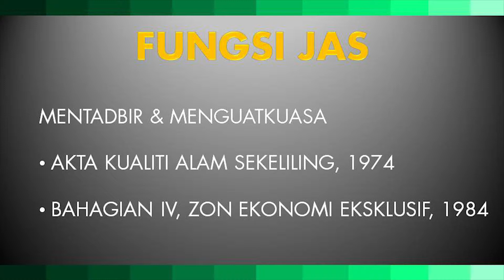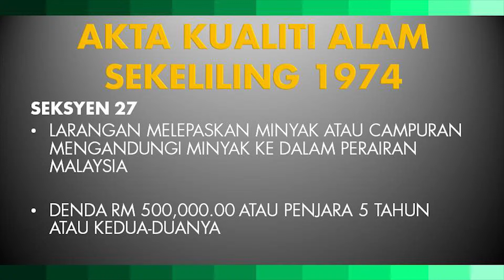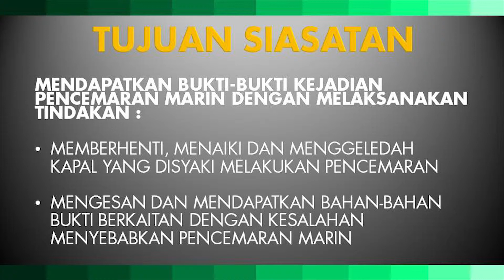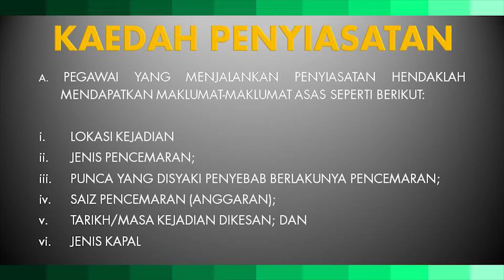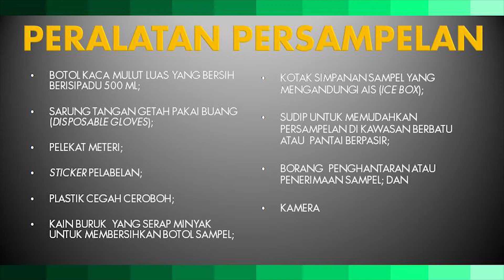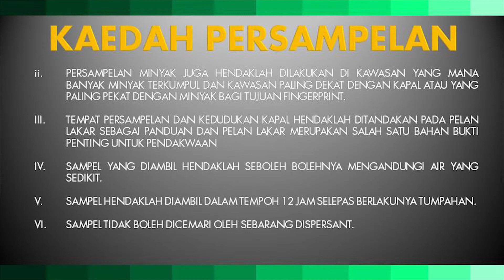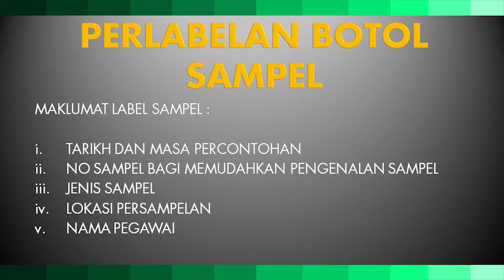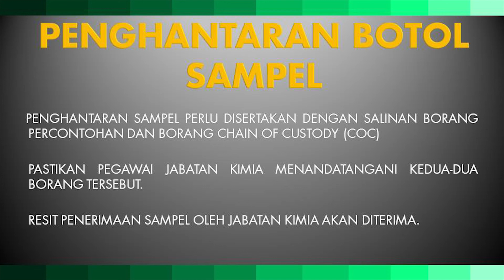Slideshow Prosedur Penguatkuasaan Pencemaran Marin bagi Tumpahan Minyak